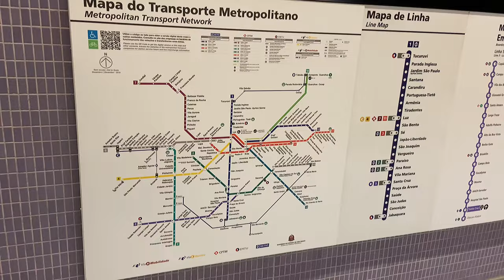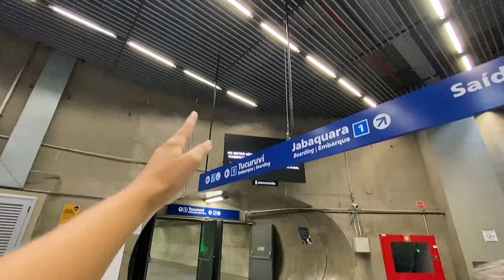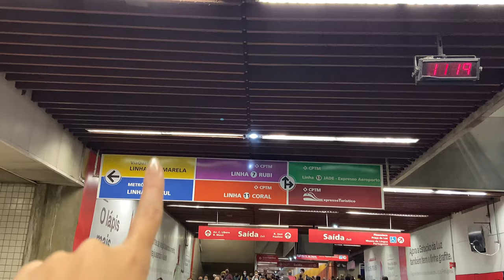COMO PEGAR METRÔ em São Paulo – FÁCIL e RÁPIDO (aprender a usar o mapa do metrô de SP)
Você não sabe como pegar metrô em São Paulo ou está na dúvida de como usar o mapa do metrô de SP para se locomover na cidade? Vem comigo que neste vídeo eu te ensino de jeito fácil e rápido a como andar de metrô em São Paulo!
É mais fácil do que parece! Se locomover numa grande cidade por vezes pode ser um desafio. Mas o metrô de SP é muito eficiente, e rápido! Por vezes é uma alternativa perfeita ao trânsito dos carros.
A ideia deste vídeo veio quando a minha amiga, moradora da cidade de São Paulo, disse que não sabia pegar metrô. Então, eu ensinei pra ela rapidinho e ela logo aprendeu! Ai ela disse: “Porquê você não grava um vídeo explicando como andar de metrô em São Paulo? Assim como eu não sabia, muitas pessoas também não sabem e você me explicou de um jeito que eu entendi super rápido!”
Vem me acompanhar nesta jornada! Aqui você verá a vida real de uma brasileira viajando pelo mundo, dicas sobre turismo, uma voluntária da Worldpackers, uma garota com sede de voar! Nem acredito que de fato esse sonho já está começando!
Me segue lá no Insta para acompanhar diariamente estas minhas vivências mundo afora! @voamills
E ai, bora voar?